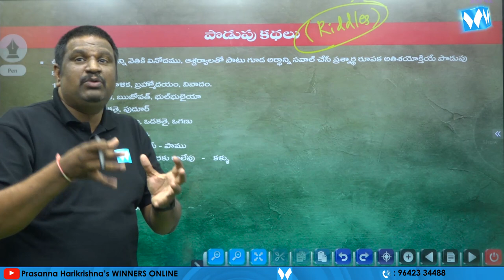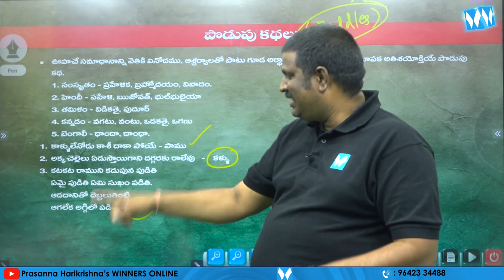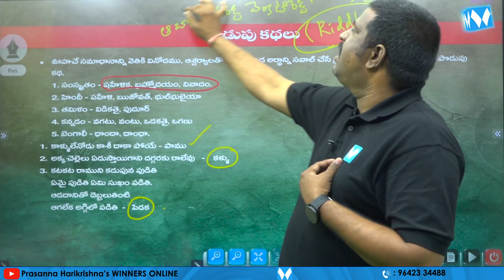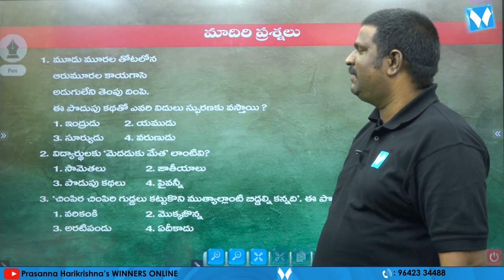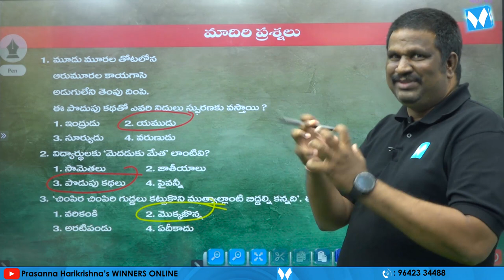పొడుపు కథలు | APPSC Gr-IV Jr Assistant cum Computer Assistant | General Telugu | జనరల్ తెలుగు